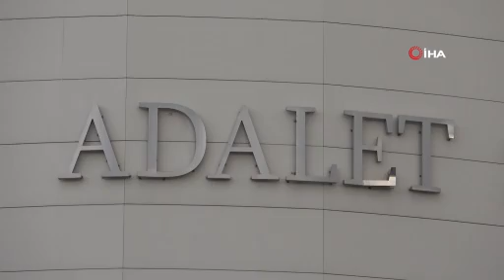Kadın cinayetinde yeni gelişme!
Kayseri'de kadın cinayetinde yeni gelişme! Melikgazi ilçesinde başı ezilerek öldürülen kadına ilişkin yeni gelişme... Detaylar Kayseri Anadolu Haber'İn Kayseri haberlerinde...